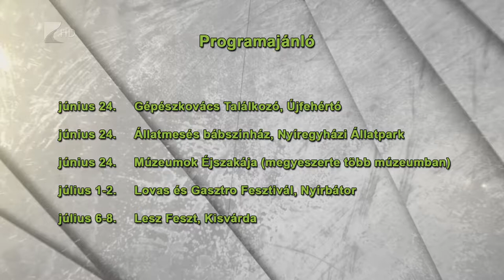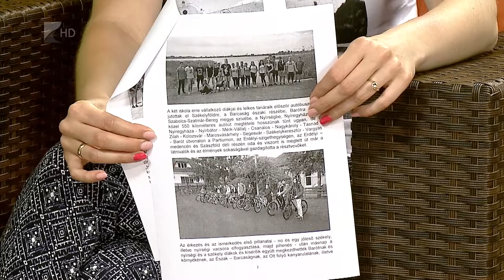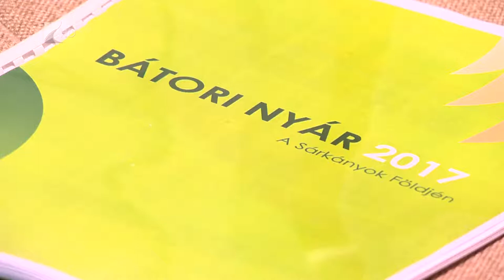Víg-kend 2017.június 23. 2. rész - Kölcsey Televízió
Magazinunk második részében vendégünk Pócspetri polgármestere, a Nyíregyházi Egyetem Eötvös József Gyakorló Általános Iskola és Gimnázium igazgatója és diákjai, akik egy biciklis túra élménybeszámolójával érkeztek a stúdióba. De ajánlunk nyírbátori programokat és az Országos Gégépkovács Találkozót is.